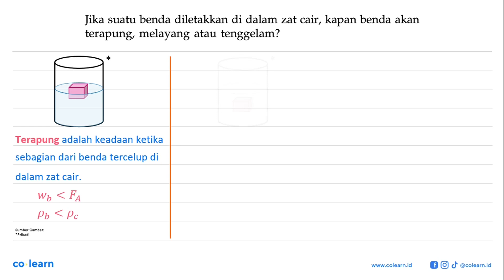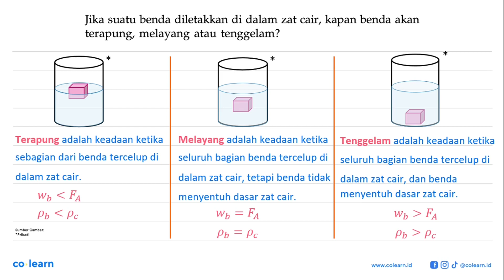Jika suatu benda diletakkan di dalam zat cair, kapan benda akan terapung, melayang atau tenggelam?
Topik atau Materi: Hukum Archimedes - Fluida Statik - Mekanika Fluida - Fisika Kelas 11 SMA -

Sumber Soal: Fisika 2 Mudah dan Sederhana Kelas 11, SRW, 2009 , Pusat Perbukuan Departemen Pendidikan Nasional

00:00 : Bedah Soal
01:00 : Konsep, rumus dan pengertian Hukum Archimedes
01:18 : Langkah penyelesaian soal
00:20 : Jawaban akhir
00:50 : Penutup